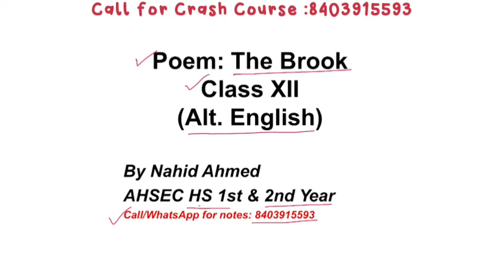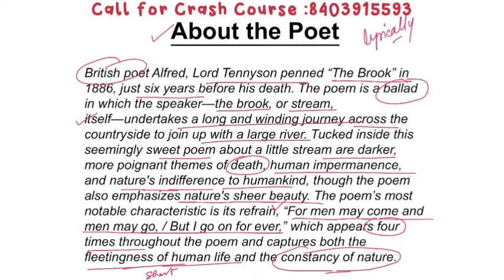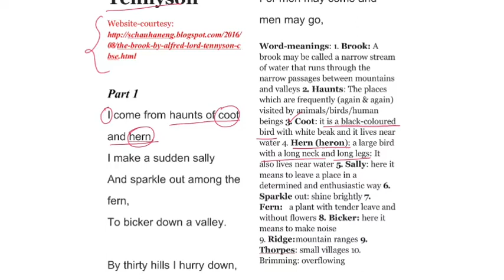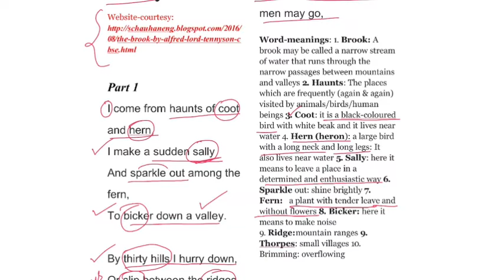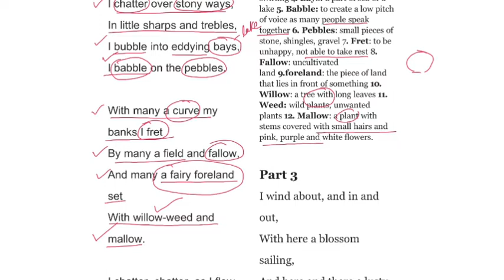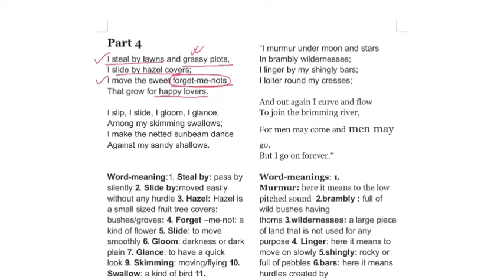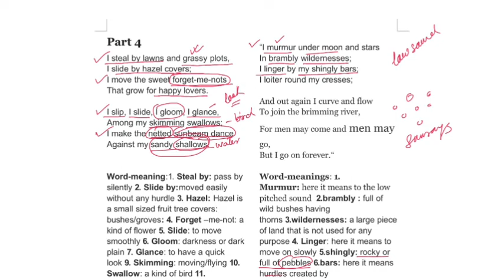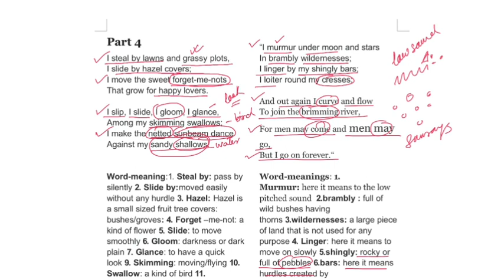The Brook | Alt. English | Class XII | Poem |2022-23 Batch | By Nahid Sir 🔥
In this video, I have explained the poem 'The Brook' based on my limited understanding.

Note: There are classes on other lessons and poems on my channel. Check them out as well.

- Love. Nahid.